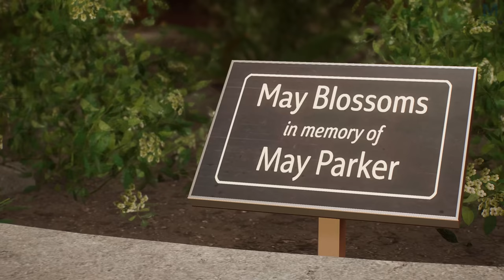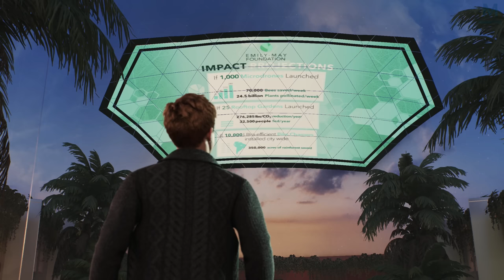Spider-Man 2 : Emily May Foundation | Episode 6 | PS5 4K